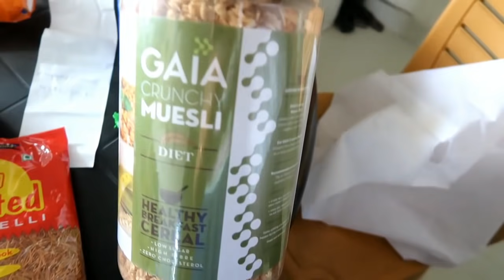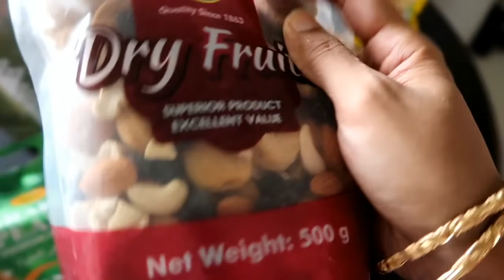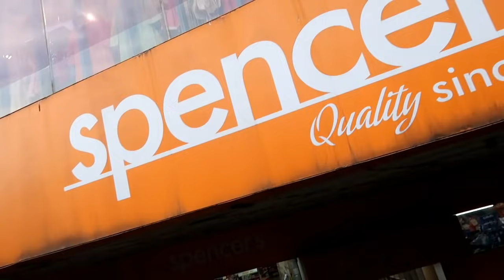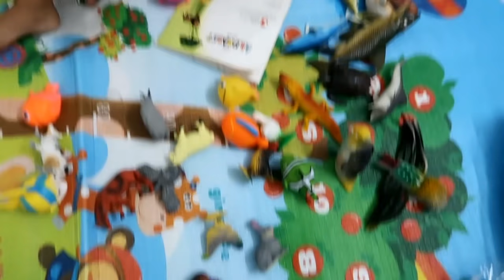Birthday Ke Liye Bahut Saara Shopping & Birthday Gifts || Last Minute Birthday Preparation Vlog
hello everyone.

Ikea Artificial Plant with Plastic Pot (Green, 3 Piece)

Multicolor Rug

Cushion Covers

Artificial Bamboo Leaves Plant

Triangle Coffee Side Table

Sheer Curtains

Welcome to Our Sweet Home Wall Hanging

Good Vibes Only Wall Hanging

Live Love Laugh Cutout Ready to Hang Home Decor

Love Hope Smile Dream Photo Frames(sorry not available)

Wall Photo Frame for Kitchen

Water Proof Mattress Protector

Vihaan's Book

Vihaan's Feeding Chair

Vihaan's Play Mat

Vihaan's Body Wash

Vihaan's Body Lotion

Vihaan's Face Cream

XOXO
Moumita